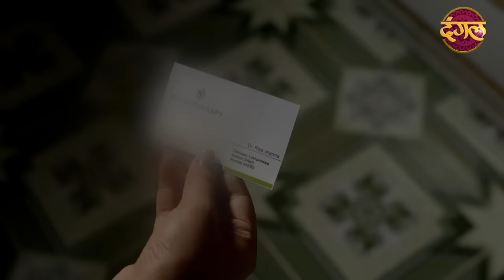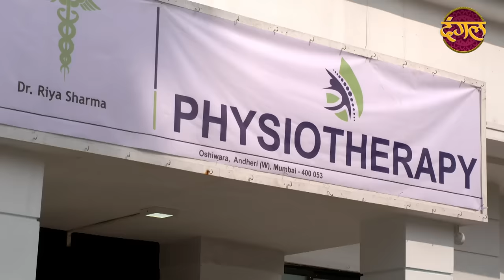India Alert | New Episode 520 | Pehla Nasha - पहला नशा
India Alert - इंडिया अलर्ट - New Episode 520 - Pehla Nasha - पहला नशा Watch Only On DangalTVChannel देखिए हर दोपहर 2 बजे... सिर्फ दंगल पर...
India Alert Ep: 520 Pehla Nasha
This episode of India alert the story depicts auto driver named Raghu, who was characterless. Once Raghu visited a physiotherapist, Dr. Riya, for his back pain problem. Raghu gets crazy for her and torture his wife Sunita to see look like her. Sunita meets Dr.Riya and warns her to Raghu's intention. Will Riya be able to escape from him.

पहला नशा | नया एपिसोड - 520
इंडिया अलर्ट के इस एपिसोड में रघु नाम के ऑटो ड्राइवर को दिखाया गया है, जो चरित्रहीन था। एक बार रघु अपनी पीठ दर्द की समस्या के लिए एक फिजियोथेरेपिस्ट डॉ.रिया के पास गया। रघु उसके लिए पागल हो जाता है और उसकी पत्नी सुनीता को उसकी तरह दिखने के लिए यातना देता है। सुनीता डॉ.रिया से मिलती है और उसे रघु के इरादे के लिए चेतावनी देती है। क्या रिया उससे बच पाएगी।